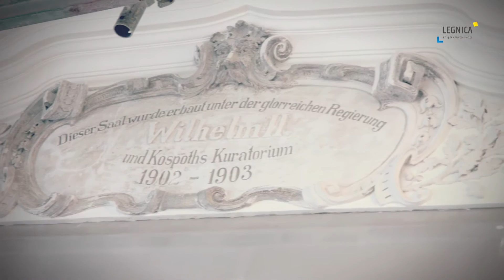Akademia Rycerska w Legnicy, remont Sali Królewskiej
W Akademii Rycerskiej w Legnicy trwa obecnie przywracanie świetności dwóm reprezentacyjnym salom: królewskiej i maneżowej (zwanej też ujeżdżalnią). Tym samym dobiega końca trwający od 37 lat remont i modernizacja tego wspaniałego barokowego zabytku. Sala królewska w stylu neobarokowo–secesyjnym powstała w latach 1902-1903.
Akademie rycerskie były elitarnymi szkołami, w których młodzież szlachecką przygotowywano do pełnienia funkcji dowódczych w wojsku bądź do kariery w służbie dworskiej. Rozwijały się w Europie w XVII i XVIII w. pod patronatem władców. Akademie cieszyły się wysokim prestiżem. Studenci nabierali w nich ogłady, dworskiego obycia i umiejętności pięknego wysławiania się oraz ćwiczyli jazdę konną, poznawali zasady strategii i sztukę fortyfikacji. Słuchali m.in. wykładów z matematyki, filozofii, prawa, geografii, architektury, uczyli się języków europejskich. Przez legnicką uczelnię przewinęło się wielu uczniów wywodzących się z polskiej szlachty. Kształcili się tu m.in. potomkowie tak znanych polskich rodów, jak np.: Radziwiłłowie, Lubomirscy, Zamoyscy, Szembekowie czy Ossolińscy.